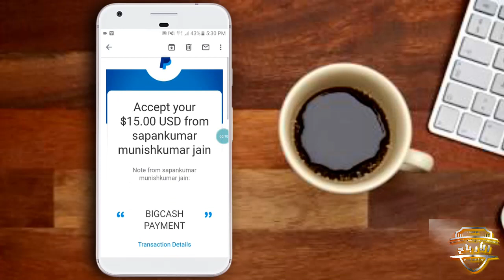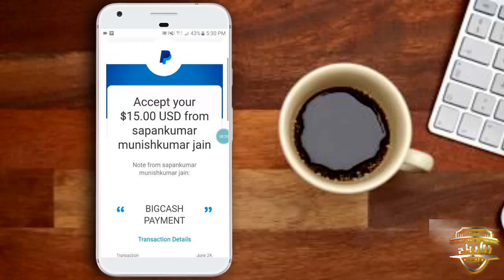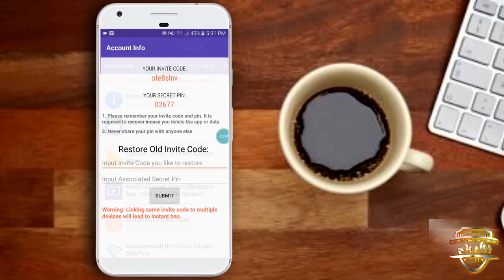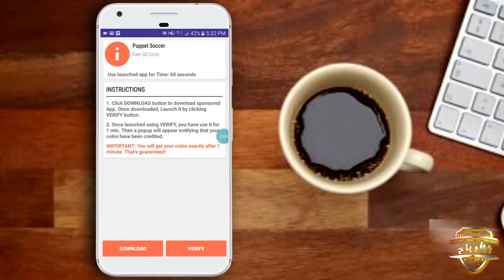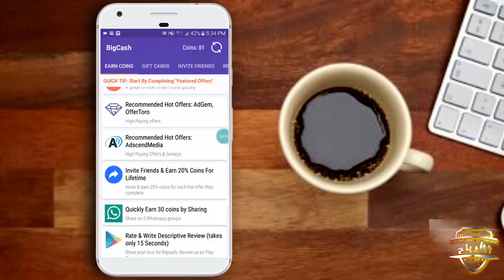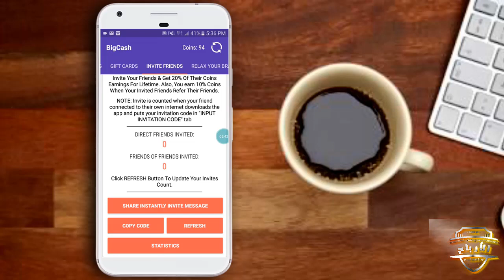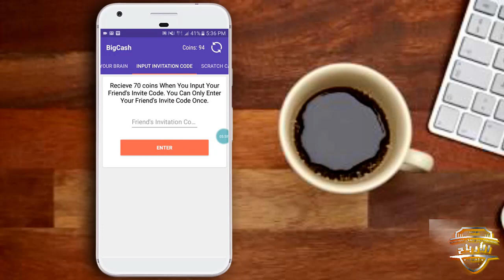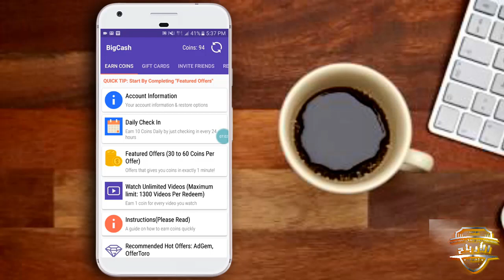حصريا!! طريقة الحصول على بطاقات جوجل بلاي مجانا وشحن الألعاب + اثبات سحب 2019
▬▬▬▬▬▬▬▬(ஜ۩۞۩ஜ)▬▬▬▬▬▬▬▬▬
▬▬▬▬▬▬▬▬(ஜ۩۞۩ஜ)▬▬▬▬▬▬▬▬▬
▬▬▬▬▬▬▬▬(ஜ۩۞۩ஜ)▬▬▬▬▬▬▬▬▬
0) إشتركو بقناتنا الثانية اخوتي سننزل فيها فيديوهات ربحية
▬▬▬▬▬▬▬▬(ஜ۩۞۩ஜ)▬▬▬▬▬▬▬▬▬
Music used in this video:
▬▬▬▬▬▬▬▬(ஜ۩۞۩ஜ)▬▬▬▬▬▬▬▬▬
▬▬▬▬▬▬▬▬(ஜ۩۞۩ஜ)▬▬▬▬▬▬▬▬▬
مفاتيح :
احصل الان على بطاقات جوجل بلاي مجانا لشحن الالعاب
بطاقات جوجل بلاي ببجي
بطاقات جوجل بلاي اليمن
بطاقات جوجل بلاي اون لاين
بطاقات جوجل بلاي الجزائر
بطاقات جوجل بلاي السعودية
بطاقة جوجل بلاي $15 مجانا